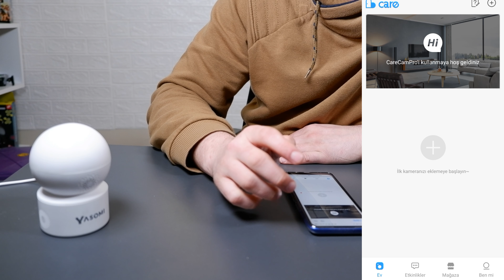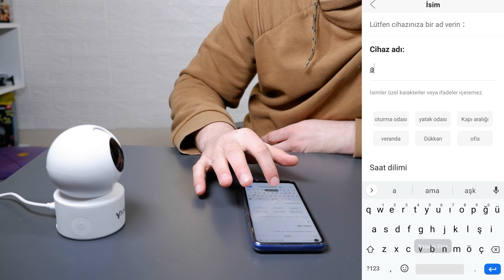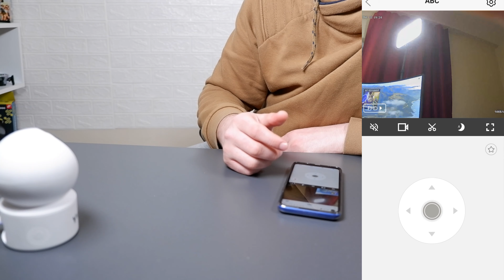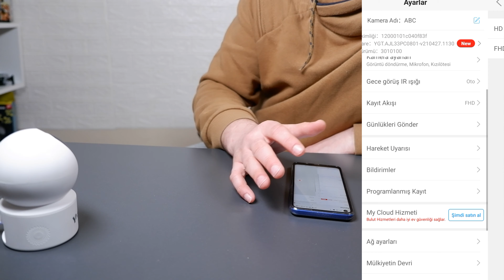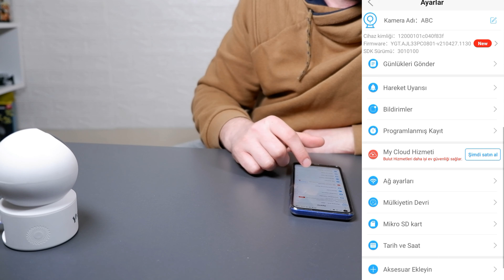UYGUN FİYATLI İP CAMI! Yasomi Galaxy 2 Home Security Wifi 360 Derece Full Hd 1080p Camera İnceleme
Teknoloji Dünyasından Merhaba. Yasomi Galaxy 2 Home Security Wifi 360 Derece Full Hd 1080p Camera incelemesini yapıyorum. Ev güvenlik sistemine eklenebilecek bir ürün. Özellikleri harika!

Ben Koray. Bu kanalda Teknoloji temalı videolar paylaşıyorum. 89 doğumluyum ve İstanbul'da yaşıyorum. Videolarımdan bazıları robot süpürge, bazıları kulaklık, hoparlör, akülü arabalar, ilginç ürünler vb şeylerden oluşuyor. Haftada en az 2 video paylaşıyorum ve daha fazla paylaşmaya devam edeceğim:)